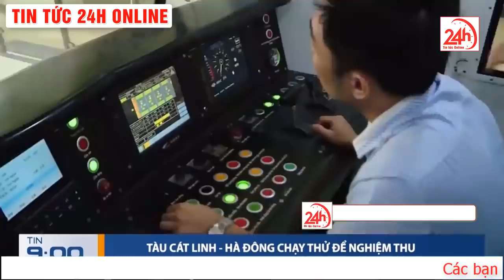Tàu Cát Linh - Hà Đông chạy "thử" để nghiệm thu | Tin tức Việt Nam mới nhất | TT24h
▶ TIN TỨC 24H ONLINE là kênh Youtube được phép phát lại có bản quyền , chia sẻ các nội dung tin tức, bản tin cập nhật 24h online, những nội dung giải trí hấp dẫn được phát sóng trên các kênh chương trình đài truyền hình, các tin tức cập nhật, chương trình truyền hình trực tiếp, chương trình thể thao, bóng đá, giải trí, game show, showbiz… Với mong muốn cập nhật những thông tin chính xác và nhanh nhất trên nền tảng số cho quý vị và các bạn.

▶ Được phép sử dụng bản quyền thuộc về đài truyền hình kỹ thuật số VTC